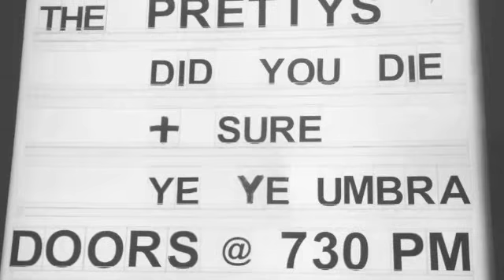Prettys "Soiree" Teaser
New album teaser from The Prettys of Vancouver.